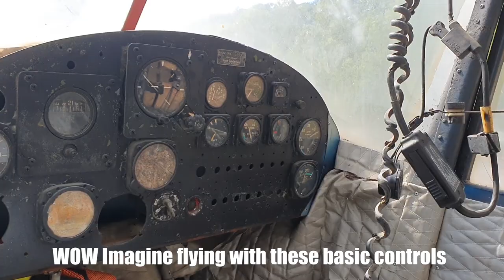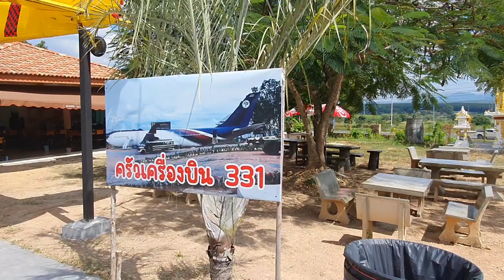A Visit To The Airplane Cafe Near Pattaya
Just a very quick video about our visit to the airplane café near Pattaya Thailand.
Enjoy a nice cup of coffee inside the old aircraft plus take a look at some old airplanes, helicopters and more. The shop also has a huge selection of memorabilia and collectables.

A great place to spend the afternoon.

If you would like to show your appreciation and support the channel you can do so by using any of the two links below, we appreciate all your help and support thank you: